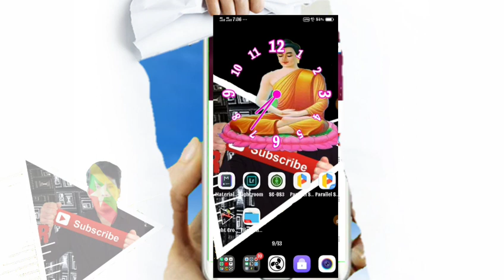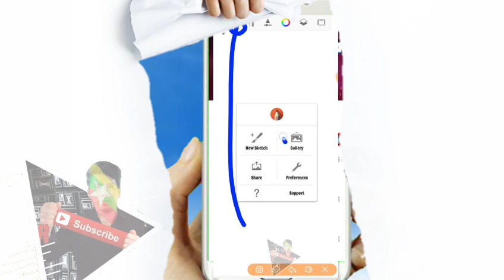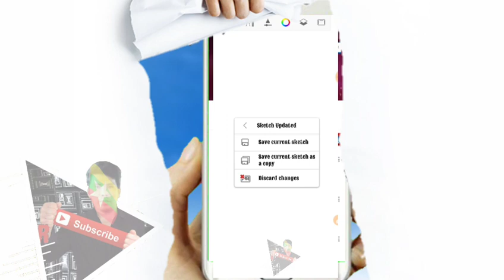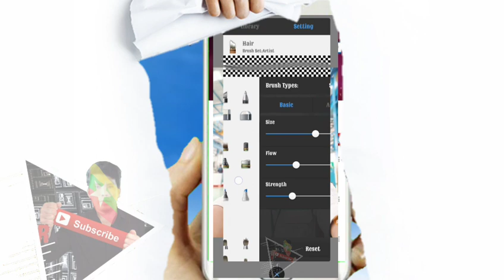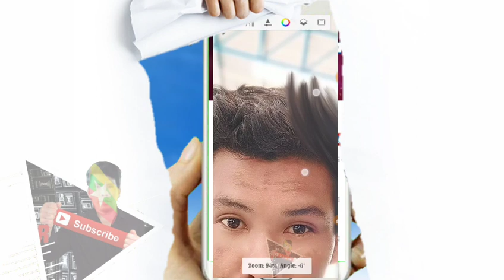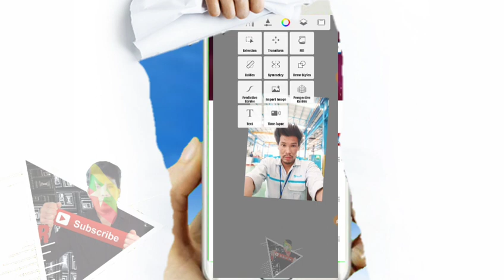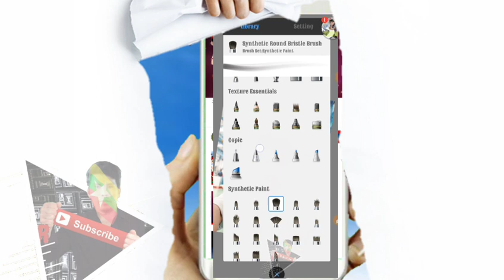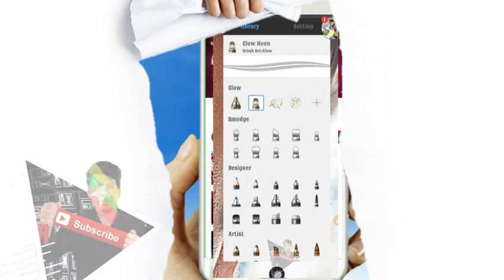သူငယ္​ခ်င္​းမ်ားမဂၤလာပါ ဆံပင္​ ဆဲြနည္​း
​ေက်ာ္​ထြန္​းရဲ႕ 👉👉👉facebookပါ
ေက်းဇူးတင္ပါတယ္။

 မဂၤလာပါသူငယ္​ခ်င္​း
အဆင္​​ေျပ ပါ​ေစ
​ေက်းဇူးတင္​ပါတယ္​
​ေဒါင္​းယူ ပါ